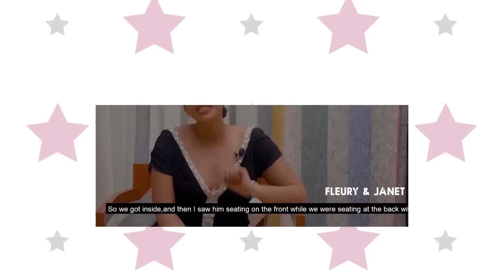BAHAVU:KWIRYA NGO BIRI MU MARASO🙈YARI AZIKO ATAKUNDANA N'UMURUNDI BIRANGIRA ARIWE...💖BYINSHI KURI WE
All videos' credits in this VIDEO belong  to the Honorable owners !